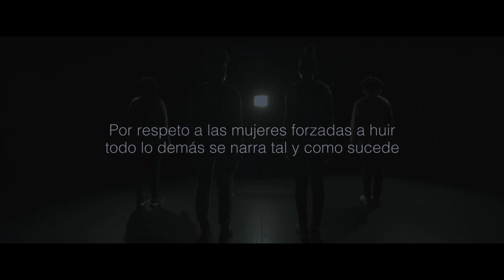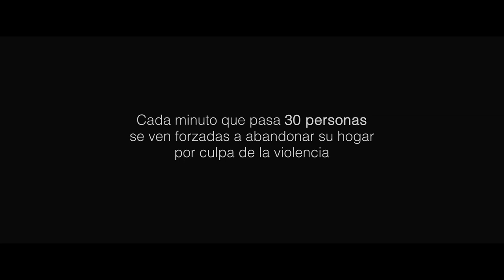Mujeres en Marcha - testimonios desde África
Cada día 44.400 personas son obligadas a huir de sus países a causa de la pobreza y la violencia.

Tan solo en la República Democrática del Congo, hay más de 5 millones de personas, en su mayoría mujeres, que se encuentran en esa situación.

En ruta hacia Europa, refugiadas en países vecinos o desplazadas en su propio país, estas mujeres viven situaciones de extrema vulnerabilidad y violencia, sin acceso a los derechos más fundamentales.